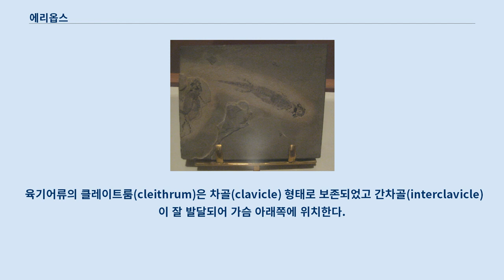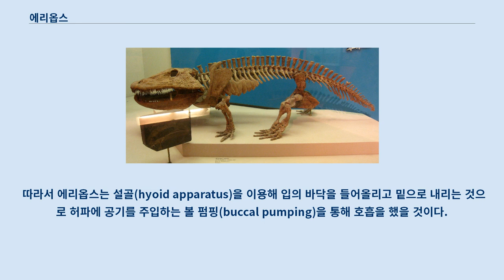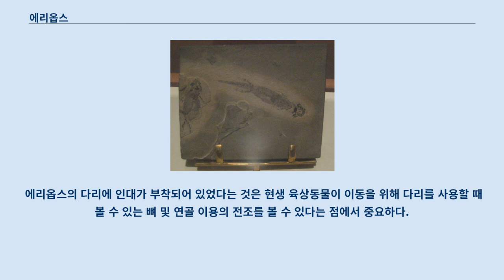에리옵스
에리옵스 /ˈɛəri.ɒps/ 는 "잡아늘인 얼굴" 이라는 의미로 두개골의 거의 대부분이 눈보다 앞에 위치한 것에서 유래한 이름이다.
 에리옵스는 멸종한 반수생 분추류 양서류의 한 속으로 주로 텍사스 아처 카운티의 하부 페름기 아드미랄 층 (약 2억 9500만 년 전)에서 발견되며 뉴멕시코와 미국 동부에서도 찾아볼 수 있다.
 에리옵스는 웨스트버지니아의 브랙스톤 카운티의 콘모 층군(Conemaugh Group)의 더 오래된 펜실바니아기 지층에서도 발견된다.
 에리옵스는 평균적으로 1.5-2.0 미터의 몸길이를 가지고 있어서 생존 당시 가장 큰 육상동물 중 하나였다.
 약 90 kg 정도의 몸무게를 가지고 있었다.
 에리옵스를 잡아먹는 동물은 거의 없었을 것으로 보이는데 몸집이 더 크고 당시의 최상위 포식자였던 디메트로돈은 에리옵스를 잡아먹었을 수 있다.
 에리옵스의 완전한 골격화석이 하부 페름기 지층에서 여럿 발견되었지만 두개골과 이빨이 가장 흔한 에리옵스의 화석이다.
 에리옵스는 그 조상들보다 육상생활에 더 잘 적응했다.
 튼튼한 다리와 강력한 척추뼈가 물 밖에서도 몸을 지탱해 주었다.
 자연사박물관의 에리옵스 화석. 에리옵스의 두개골은 상대적으로 커서 넓고 납작하며 길이가 60 cm 까지 자란다.
 두개골은 도롱뇽과 유사하게 생겼다.
 거대한 입에는 날카로운 이빨과 강력한 턱을 갖추고 있었다.
 이빨은 상아질이 복잡하게 접힌 형태를 하고 있어서 미치류(미궁같은 이빨)로 분류된다.
 넓고 크게 벌릴 수 있는 턱과 입천장에 위치한 엄니같은 이빨을 가지고 있어서 입을 크게 벌리고 관성을 이용해 먹이를 삼켰을 가능성이 있다.
 양서류가 먹이를 잡았을 때 씹을 수 있는 구조를 가지고 있지 않으면 머리를 위로 제껴서 먹이를 입 안쪽으로 집어넣는 것을 말한다.
 이런 섭식방법은 오늘날의 악어에서 볼 수 있다.
 에리옵스는 아주 활동적이지는 않았을 것이라고 해석되며 따라서 포식자로서의 생활은 가능하긴 했지만 일반적인 것은 아니었을 것으로 보인다.
 물 속에서, 혹은 호수나 늪지의 가장자리에 올라와 움직이기 힘들게 된 어류를 잡아먹었을 것이다.
 당시에는 육상생활을 하는 무척추동물도 매우 많았기 때문에 그것만으로도 충분한 양의 먹이가 되었을 수도 있다.
 에리옵스의 눈구멍은 크고 위쪽을 향하고 있다.
 짧고 거대한 네 다리로 몸을 지탱하여 땅 위에서 낮은 자세를 취했을 것이다.
 꼬리가 짧은 것을 보면 헤엄을 빨리 잘 쳤을 것으로 보이지는 않는다.
 납작한 두개골과 큰 눈, 그리고 위쪽에 위치한 콧구멍 등을 보면 에리옵스는 오늘날의 악어처럼 눈과 코만 내놓은 채 물 속에 조용히 숨어 있다가 먹이를 사냥하는 전략을 썼을 것이다.
 에리옵스의 팔이음뼈는 고도로 발달되어 있어 커다란 근육이 팔이음뼈와 앞다리 모두에 붙을 수 있게 되어 있다.
 가장 눈에 띄는 것은 팔이음뼈가 두개골과 완전히 분리되어 있어 육상에서의 이동을 쉽게 했다는 점이다.
 육기어류의 클레이트룸(cleithrum)은 차골(clavicle) 형태로 보존되었고 간차골(interclavicle)이 잘 발달되어 가슴 아래쪽에 위치한다.
 원시적인 형태에서는 두 개의 차골과 간차골이 넓은 가슴판을 형성하도록 몸 아래쪽에서 자랄 수도 있었겠지만 에리옵스는 이런 형태는 아니었다.
 팔이음뼈의 위쪽에는 납작한 견갑골이 있고, 관절와(glenoid cavity)는 아래쪽에 위치하고 있어 상완골과 이어진다.
 등쪽에는 크고 납작한 판 모양의 부리뼈가 중심선 쪽으로 위치한다.
 런던의 자연사박물관에 전시된 골격 다리이음뼈 역시 어류에서 볼 수 있는 간단한 판 모양보다는 훨씬 크고 더 많은 근육을 수용한다.
 등쪽으로 높이 솟아있고 한개 이상의 특화된 천골을 통해 척추와 이어진다.
 뒷다리...